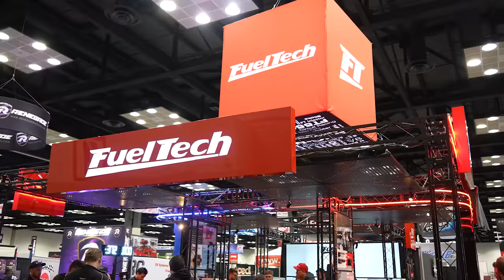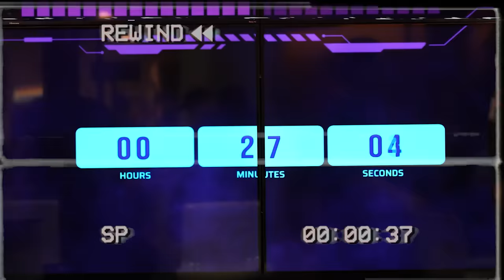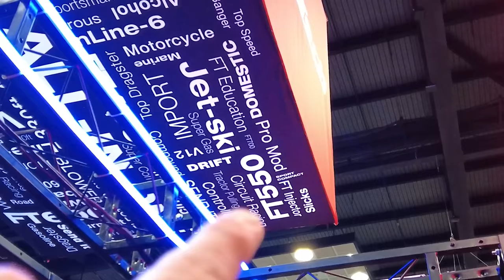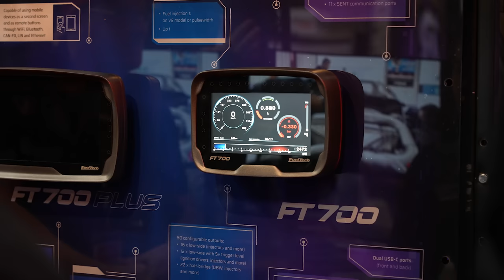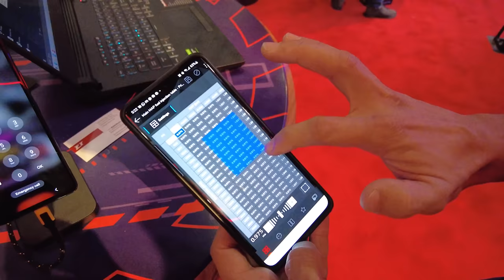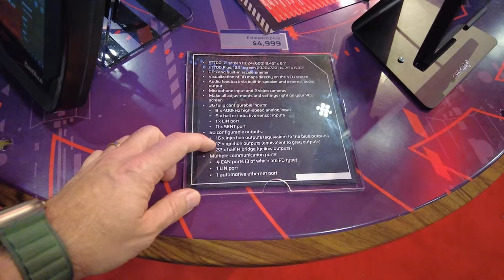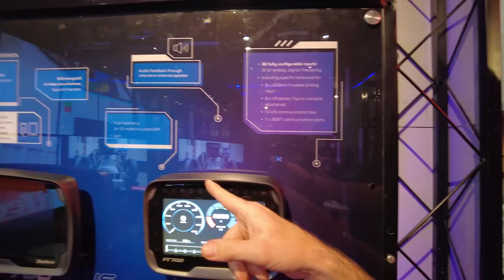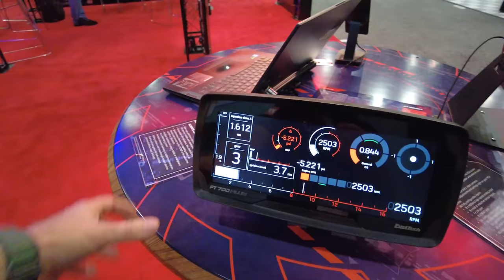Revelamos o SEGREDO! Nova FuelTech FT700 | Do desenvolvimento ao lançamento BOMBÁSTICO mundial!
FT700 e FT700 PLUS, o maior lançamento da indústria na maior feira, a @Performanceracing nos EUA e tambem no Festival @Velopark no Brasil, simultaneamente!

Do desenvolvimento até o lançamento o caminho foi longo, os estudos, testes, resultados positivos e negativos, esses pilares fizeram parte de todo o processo, várias pessoas foram envolvidas e vestiram mais uma vez a nossa marca para chegar na linha Vision FT que todos vocês viram nos últimos dias. Nesse vídeo estou aqui para mostrar o que uma marca e produto brasileiro está causando no mercado mundial.

Acompanhem comigo como foi o lançamento da @FuelTechUSA na PRI, lançamos a FT700 e FT700 PLUS onde acreditamos ser os maiores eventos relacionados a preparação e alta performance, acompanhem nossos bastidores por aqui e um pouco de como foi o lançamento no Brasil também no estande da @FuelTechOficial no Festival @Velopark!

A FT700 e FT700 PLUS fazem parte da linha Vision FT, assim comos as ECUs FT600, FT550, FT550LITE e FT450 (além da primeira FT500) incorporam a linha PowerFT. O lançamento teve inspiração clara nos lançamentos da Apple com Steve Jobs e Tesla com Elon Musk, indústrias que foram disruptivas em seus segmentos de mercado e se tornaram referências mundiais.

Ainda nesse episódio um bate papo com o Luis de Leon, Leonardo Campos e Alexandre Barros, três caras que são o front de combate dos setores que participaram ativamente da concepção do produto e vieram pessoalmente aqui para os EUA documentar e sentir a criação fazendo história. A todos os times envolvidos e funcionários da @FuelTechOficial e @FuelTechUSA essa conquista é de todos nós!

A Vision FT foi lançada em uma premiere completa que você pode conferir clicando nesse link em Português

Marcações de tempo do vídeo:
00:00 O que esperar deste episódio!
01:13 FuelTech na PRI 2022
05:40 Chegando no primeiro dia de PRI
07:20 Últimos ajustes no estande da FuelTech
08:10 Marcelo Pires visitando o estande da PRI
13:30 A inspiração para a FT700 e FT700 PLUS
16:17 Vídeo de lançamento da linha Vision FT
20:00 Revelação da linha Vision FT na PRI
20:55 Leonardo Fontolan CEO FuelTech Brasil no Velopark
23:15 Dia do lançamento da linha Vision FT no Brasil
24:15 De volta para a PRI com o lançamento
25:40 Dando uma volta pela PRI
27:33 Papo com o Luis de Leon sobre a PRI
29:36 Bate papo com Luis de Leon mostrando as novas VCUs FT700 e FT700 PLUS
39:10 Hardware e Software da FT700
47:46 Design da FuelTech
55:21 Terceiro dia de PRI e minha percepção de mercado
1:03:00 Atualizações dos projetos
1:00:33 Role pelo evento da PRI
1:25:00 Finalizando o episódio com sensação de dever cumprido